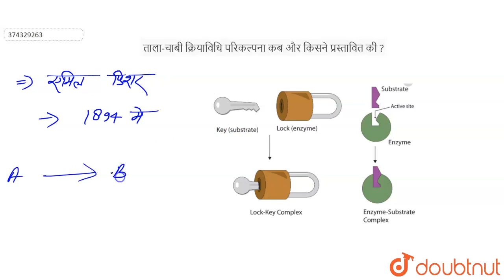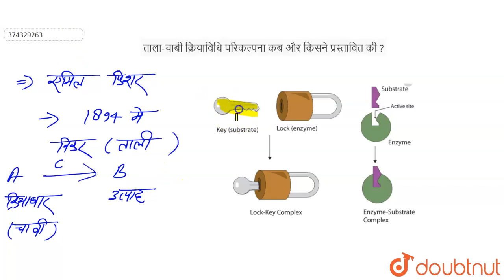ताला-चाबी क्रियाविधि परिकल्पना कब और किसने प्रस्तावित की ? | 12 | एन्जाइम | BIOLOGY | SANJEEV PU...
ताला-चाबी क्रियाविधि परिकल्पना कब और किसने प्रस्तावित की ?
Class: 12
Subject: BIOLOGY
Chapter: एन्जाइम
Board:Rajasthan Board

👉 Have Any Query? Ask Us.